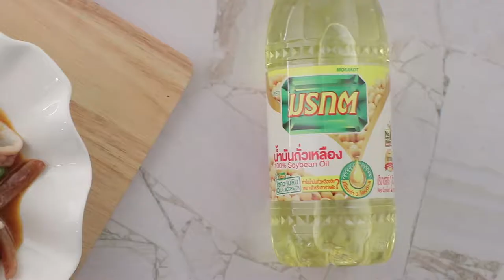รวมปลาหมึกผัดกะปิพริกไทยอ่อน สูตรเด็ด ทำง่าย สไตล์ "อ.ยิ่งศักดิ์"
รวมปลาหมึกผัดกะปิพริกไทยอ่อน
Stir fried squid with shrimp paste and young peppercorn

ผลิตภัณฑ์ : น้ำมันถั่วเหลือง ตรามรกต

ปลาหมึกสดหั่นแว่น 150 กรัม
ปลาหมึกกรอบหั่นเป็นเส้น 150 กรัม
น้ำพริกกะปิสูตรที่ชอบ 100 กรัม
เมล็ดพริกไทยสด 30 กรัม
ปลาเส้นอบกรอบสำหรับโรยหน้า
พริกชี้ฟ้าแดงซอยเป็นเส้น สำหรับโรยหน้า
ใบมะกรูดซอย สำหรับโรยหน้า
เมล็ดพริกไทยสด สำหรับโรยหน้า
พริกขี้หนูสวน สำหรับโรยหน้า

1.ใส่น้ำมันถั่วเหลือง ตรามรกต ลงในภาชนะ นำขึ้นตั้งไฟพอร้อน ใส่กระเทียมสับละเอียดลงผัดจนมีกลิ่นหอม
2.ใส่ปลาหมึกสดหั่นแว่น และปลาหมึกกรอบลงผัดจนสุก  ปรุงรสน้ำพริกกะปิสูตรที่ชอบ ใส่มะเขือพวง และเมล็ดพริกไทยสด ผัดจนส่วนผสมเข้ากันดี ปิดไฟ
3.ตักรวมปลาหมึกผัดกะปิพริกไทยอ่อน ใส่ภาชนะเสิร์ฟ โรยหน้าด้วยปลาเส้นอบกรอบสำหรับโรยหน้า พริกชี้ฟ้าแดงซอยเป็นเส้น  ใบมะกรูดซอย เมล็ดพริกไทยสด และพริกขี้หนูสวน รับประทานคู่กับ ข้าวหอมมะลิหุงสุก

▲Line @yingsakfood